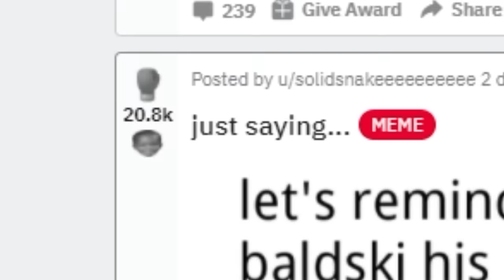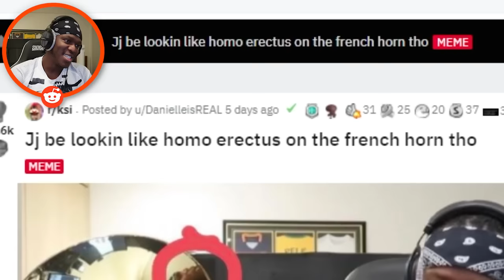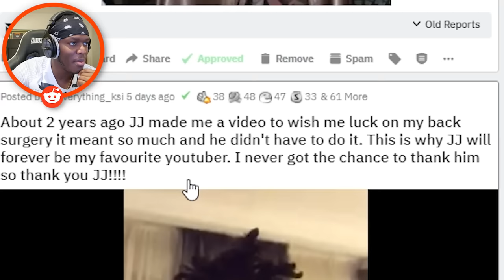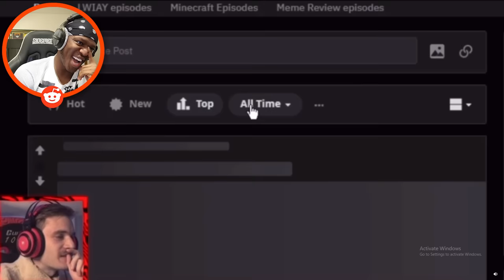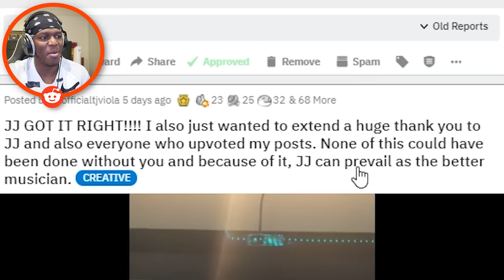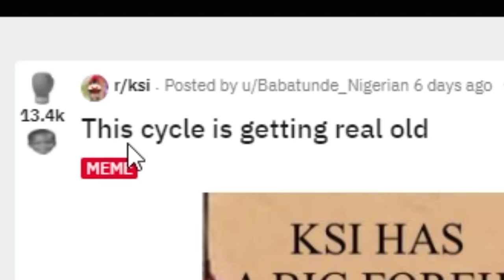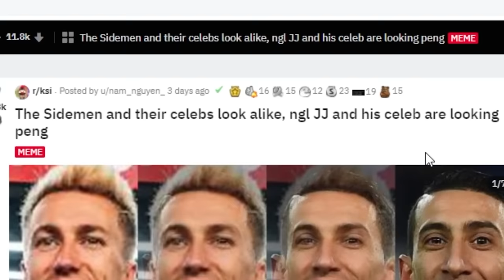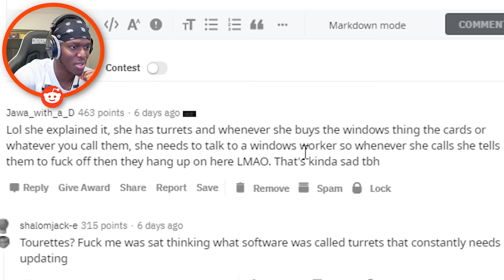Pewdiepie Reacted To My Drawing Of Him